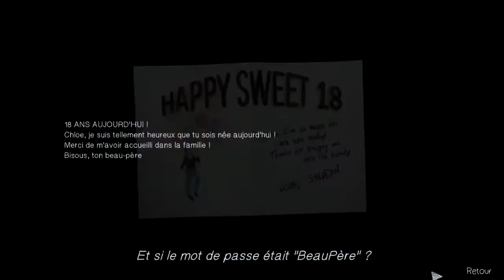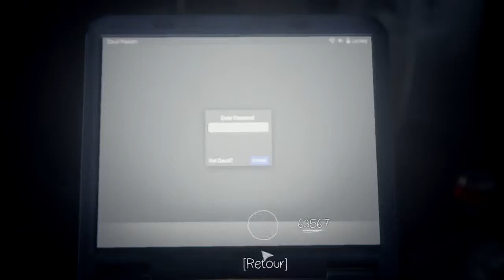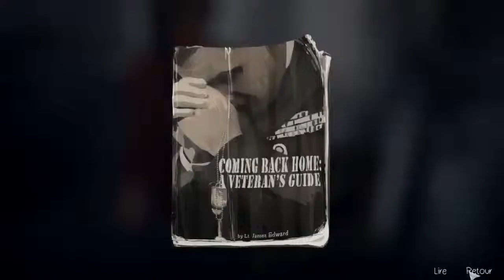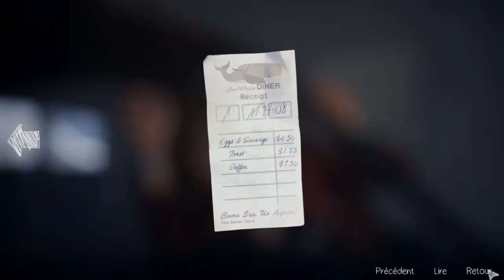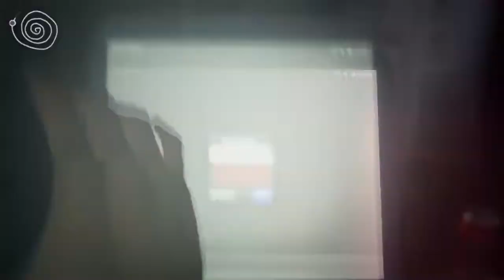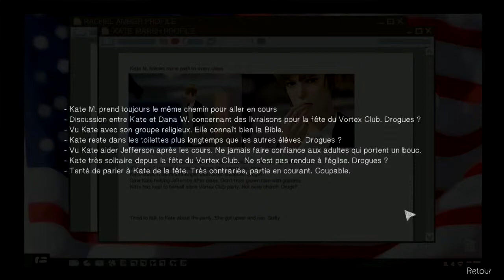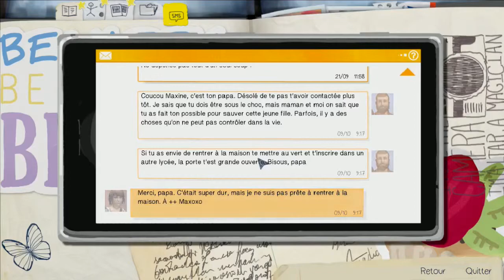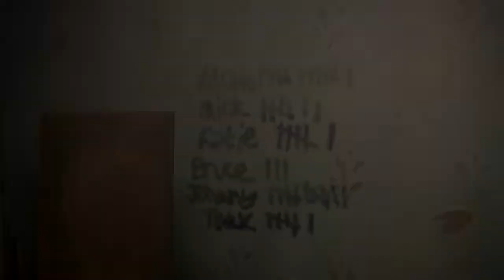Life Is Strange épisode 3#4 Dans le dos de Franck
Conflit avec David ou nous allons défendre Chloe, normal non ?